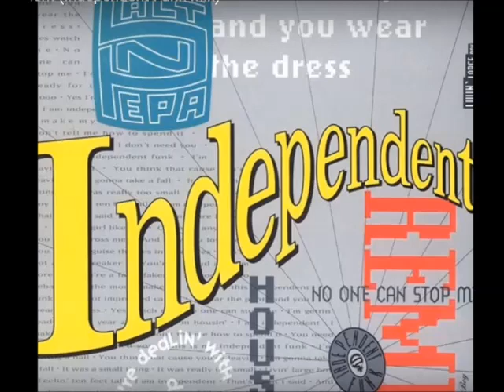Salt n Pepa Independent - with lyrics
Straight from vinyl. Salt 'n Pepa-  Independent.  1990. One of their best and grooviest songs.  Uploaded by Qwertypat 2017.

salt n pepa - independent, 1990, re-arranged by Qwertypat 2017
lyrics

You're sleepy, go to bed
Want to step? Go ahead and jet
Now wake up from your dreamin' 'cause you're dealin' with the Pep
Like Oakley from the Knicks, yes, I'm havin' a ball
You think because you're leaving that I'm gonna take a fall?
It was small thing, oh, it was really too small
Livin' large, boy, standing ten feet tall
Now my heart won't dent, keep the money I lent
And don't forget I pay the rent, this is my apartment
I'm independent

Punk, you'll love the stunt, this is
Independent funk
And I'm gettin' ready for the year 2000
Independent, yes, I'm housin'
Independent, yeah, now watch me
Independent, no one can stop me

Woman and I am independent
I make my own money so don't tell me how to spend it
'Cause you need me, and I don't need you
So listen close, boy, to my independent funk
Yeah, can you feel it?
Yes, it's my, it's my independent funk

Salty the V.I.P., you should have stuck with me
What are you stupid? Huh, my pockets run deep
So flex the Rolex and the sex that I gave ya
In jail with no bail and now nothin' can save ya
You want me to visit? I ain't with it lizard
We had magic now ya lost without the love wizard

When duty call, the leader Pep come hard
Try to dis my girl Salt, up goes my guard
Still feminine, feminine still, yes
But then next pump a hundred weight bench press
So what it mean, Pep? I'm not impressed
'Cause I wear the pants, and you wear the dress

Ya had to cross me, and now you lost me
Get off me softy, I'm the boss, see?
You can't disguise the lies in your eyes, you're not a heart breaker
You're a fraud, and I'm bored, you're a fake faker
It's too late to debate with the moneymaker
After while, crackhead, see ya later, gator

Yeah-eaahhh, can you feel it?

No, no, no more nookie(?) for you 'cause I gave ya the boot
Go ahead and go in your Yugo, gonna miss the Benz Coupe
You're a baby so maybe you just needed a babysitter
Bitter? I figure I'm rid of a piece of litter
Tiger, tigger, I bounce back, and you're a quitter
Your girl is gone for good so just forget her
You're blind, you'll never find another better
Your mind stays on a behind in a tight sweater
Burned your flowers and your love letters
Never a tear will I shed
I'm independent

Yes I am independent
Yeah-eyeaah

So funky, so funky, so funky
It's just an independent funk